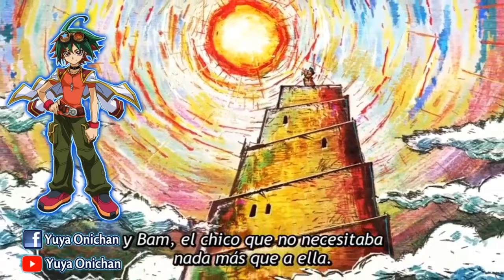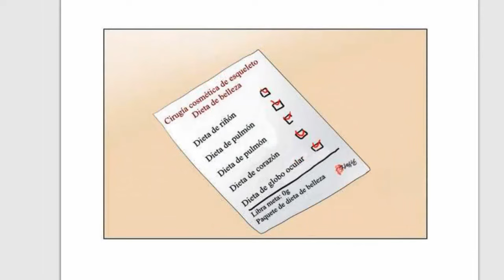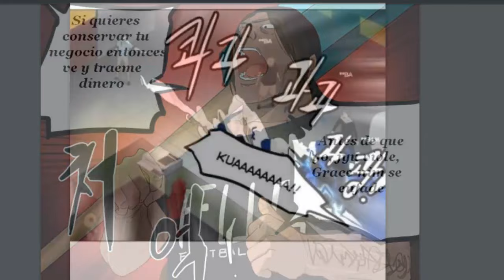Torre de Dios ¿Que pasó después del anime? || Tower of god || Torre de de Dios Resumen 2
Les traigo el siguiente Video de Torre de dios :3

Torre de Dios Resumido